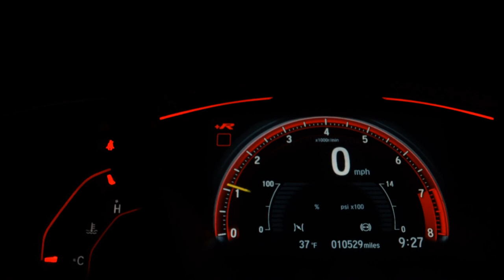FORD FIESTA - 2013 - Ribeirão Preto/SP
Licenciamento em dia, Manual e chave reserva, Veículo muito novo, Vale a pena conferir.

Dados do Veículo
Veículo: FORD / FIESTA 1.6 MPI CLASS SEDAN 8V
Ano: 2012/2013
Combustível: FLEX
Portas: 4 PORTAS
Câmbio: Manual
Cor: PRATA
KM: 176.636

✅ Alarme
✅ Ar Condicionado
✅ Ar Quente
✅ Desembaçador Traseiro
✅ Direção Hidráulica
✅ Encosto de Cabeça Traseiro
✅ Rádio
✅ Rádio e MP3
✅ Travas Elétricas
✅ Vidros Elétricos
✅ Volante com Regulagem de Altura
✅ Trio Elétrico
✅ Entrada USB
✅ Porta Copos